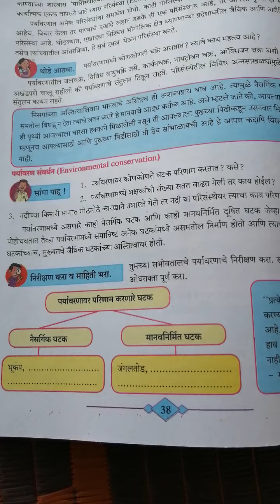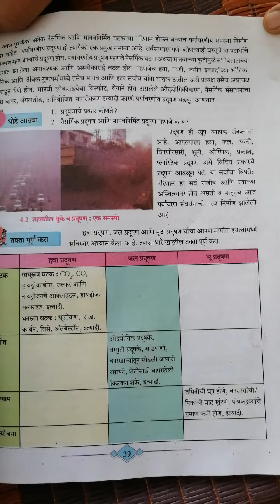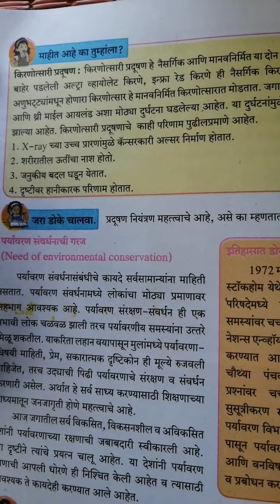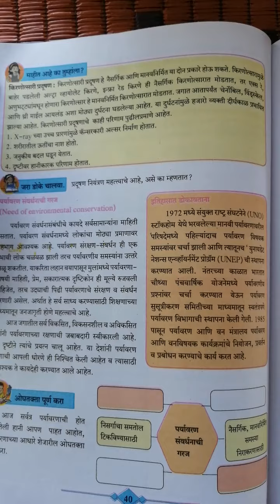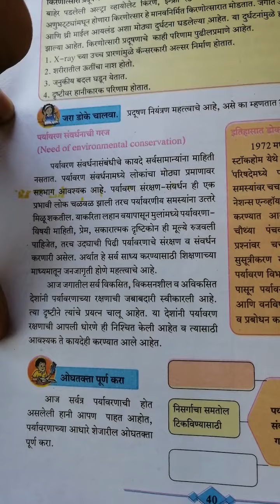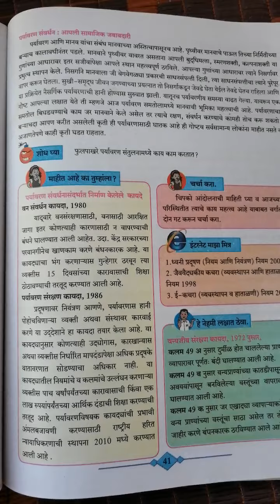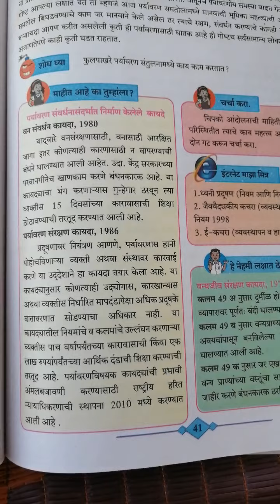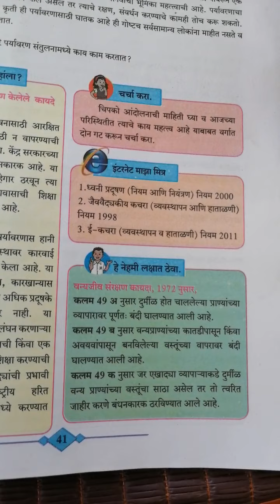Std.10th(Marathi) Science 2 Ls. No. 4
पर्यावरण संवर्धन, पर्यावरण संवर्धनाची  गरज, पर्यावरण संवर्धन:  आपली  सामाजिक जबाबदारी